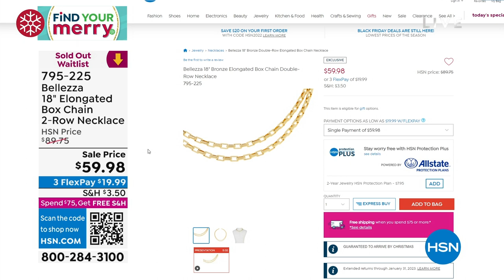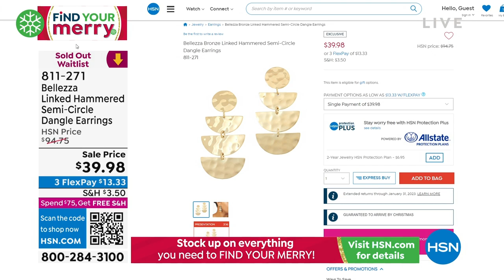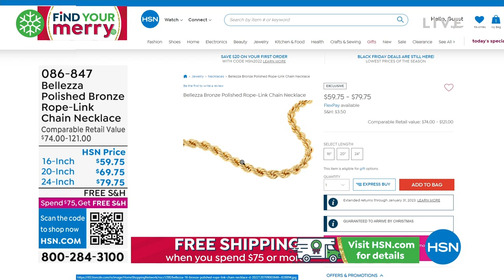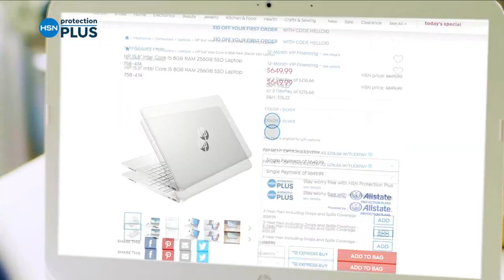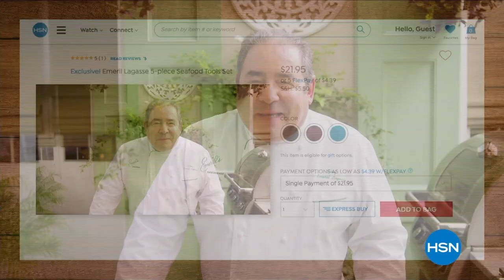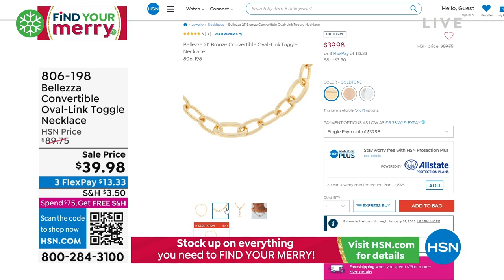HSN | Bellezza Jewelry Collection Gifts 12.08.2022 - 05 PM